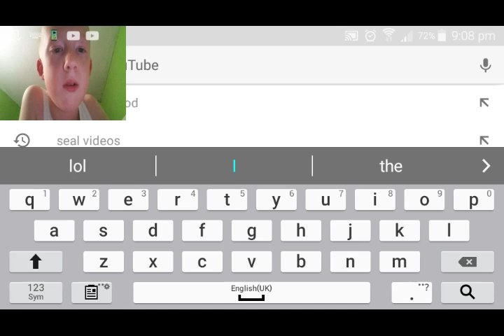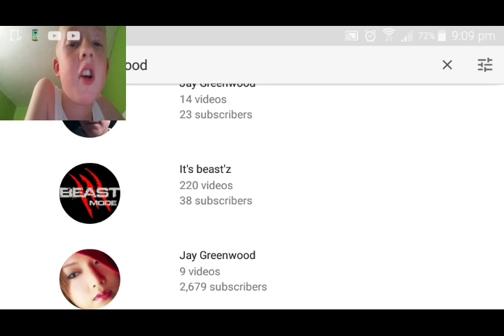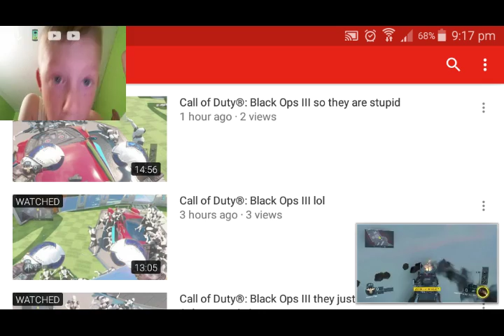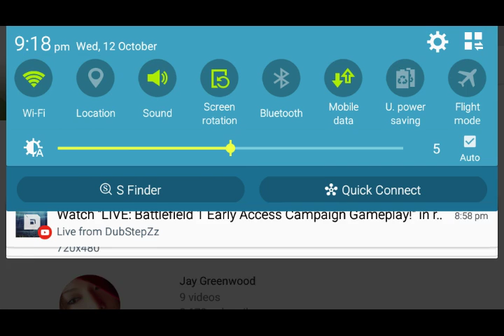My other chanel